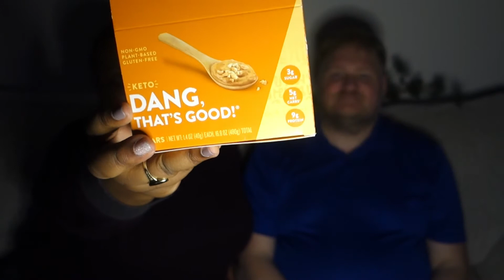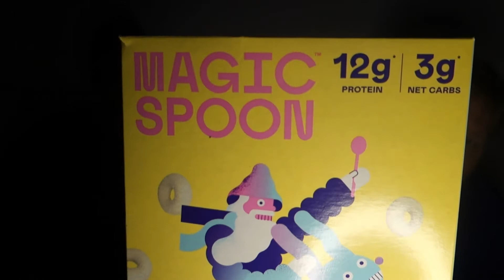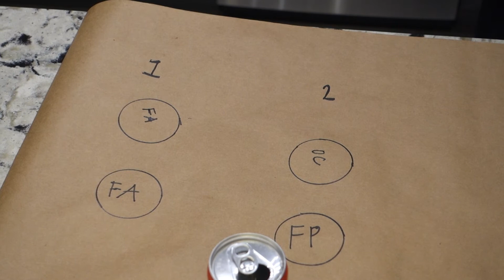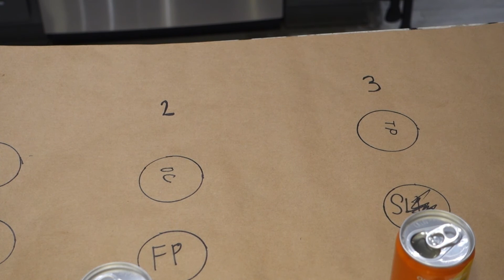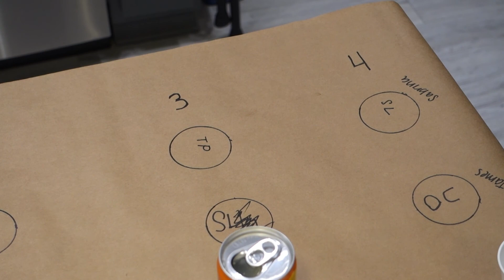Our favorite low-carb snacks (As of 1/20/2020) [RE-UPLOAD]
James and Sabrina review their favorite snacks and rate the flavors in the zevia kids variety pack

**Fixed the redundant picture